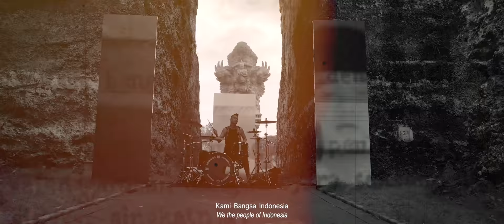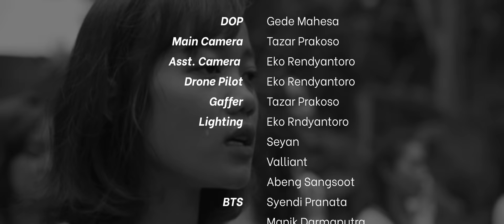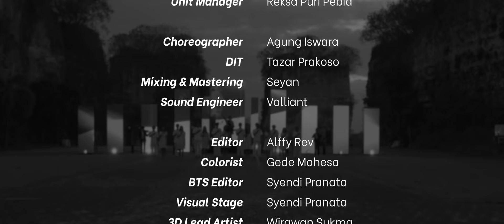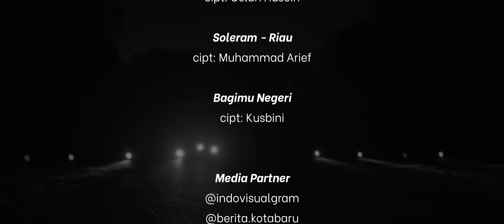“Wonderland Indonesia” by Alffy Rev ft. Novia Bachmid (Chapter 1)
Wonderland Indonesia is a magical and extraordinary project, combining music exploration and traditional cultures with modern concept.
We did this project to prove that Indonesian youth are capable to bring Indonesia to the next level.

1.Paris Barantai - Kalimantan
cipt:  H. Anang Ardiansyah

2.Si Patokaan - Sulawesi Utara
cipt: N.N

3.Sajojo - Papua
cipt: R.H. Hardjosubroto

4.Janger - Bali
cipt: I Gede Dharna

5.Anak Kambing Saya - NTT
cipt: Ibu Sud

6.Manuk Dadali - Jawa Barat
cipt: Sambas Mangundikarta

7.Lelo Ledhung - Jawa Tengah
cipt: Markasan

8.Kampuang nan Jauh di Mato - Sumatera Barat
cipt: Oslan Husein

9.Soleram - Riau
cipt: Muhammad Arief

10.Bagimu Negeri
cipt: Kusbini

Director  Alffy Rev
Producer  Alffy Rev
Executive Producer Doni Salmanan
Vocalist  Novia Bachmid
   Giacinta Anin
Sinden   Indah Rokhana
Drummer  Nova Fuxnbumz
Bassist   Valliant
Voice Over  Dan Garlick Voiceovers
Script Writer  Linka Angelia
1st. Asst. Director Gede Mahesa
   Tazar Prakoso
2nd. Asst. Director Fajrina Alfianti
   Reksa Puri Pebia

DOP   Gede Mahesa
Main Camera  Tazar Prakoso
Asst. Camera   Eko Rendyantoro
Drone Pilot  Eko Rendyantoro
Gaffer   Tazar Prakoso
Lighting  Eko Rndyantoro
   Seyan
   Valliant
   Abeng Sangsoot
BTS   Syendi Pranata
   Manik Darmaputra

Wardrobe  Inggi Kendran
   Dwi Hendra Indrawan
MUA   Ni Kadek Indriyana
Nail Artist  Tatikwda

Financial Controller Reksa Puri Pebia
Unit Manager  Reksa Puri Pebia

Choreographer Agung Iswara
DIT   Tazar Prakoso
Ethnic director  Jaeko
Mixing & Mastering Seyan
Sound Engineer Valliant

Editor   Alffy Rev
Colorist  Gede Mahesa
BTS Editor  Syendi Pranata
Visual Stage  Syendi Pranata
3D Lead Artist  Wirawan Sukma
3D Modeler  Spencer Gunawan
3D Landscape Board Farrah Alfy Nabila
3D Animator  Spencer Gunawan
3D Environment Linka Angelia
   Wirawan Sukma
3D Texturing  Linka Angelia
3D Grooming  Wirawan Sukma
VFX & Compositing Abeng Sangsoot

Talent Coordinator Fajrina Alfianti
   Reksa Puri Pebia

Transportation Valliant
   Seyan
   Abeng Sangsoot
Driver   Pandi
   Dewo
   Endri
   Cok Istri Ratih Martini
Consumption   Farrah Alfy Nabila
   Fajrina Alfianti
   Reksa Puri Pebia
   Valliant
Previz Syst  Luwky VJ

Violinist  Made Padma Dewi
   Sudipta Chandanatha
Cellist   Solideo  Sitepu
   Kharissa Emirani Sadha

Talent Bagimu Negeri Dayu Indah
   Citra Aryani
   Ayu Mas Irayunita
   Nita Suwitri
   Arjuna Sutedja
   Agung Iswara Mandera
   I Made Suastika
   Linka Angelia
   Farrah Alfy Nabila
   Fajrina Alfianti
   Ahmad Fadhil Yulianto
   Septyan Dwi Nugroho
   Ida Bagus Manik
   I Gusti Putu Adinata
   Inggi Kendran
   I Kadek Dwi Hendra
   Anna Rismayuni
   Santi Kusuma
   Aan Devita
   Ketut Angga
   I Komang Darman Susila
   I Putu Dhananjaya Darsila
   I Gede Esa Darma Yuda
   Putu Edwin Pradana

Penari Janger  Dayu Indah
   Ayu Anna Erina
   Aan Devita
   Ade Ananda
   Agung Iswara
   Putra Wijaya
   Arjuna Sutedja
   Dewa Dwi Putrayana

Gamelan Bali  Wayan Suantana
   Made Andika
Pembawa Payung  Kadek Arta
   Yudikna
Penari Piring  Agung Iswara
   Gung Surya
   Arjuna Sutedja
   Dewa Dwi Putrayana
Penari Kalimantan Dewa Dwi Putrayana
   Agung Surya Aditya
   Pande Chana
   Kadek Dwipramana
   Oming Sri
   Ade Ananda
   Ayu Mas Irayunita
   Citra Aryani
   Wandhana Dewi
   Mang Sri
   Gung Nilam
   Mery Andiswari
   Sintya
   Anika Caundry
   Novi
   April

Talent Anak Riau Kadek Tania Aryaswari
Talent Anak Bali Ni Putu Dyadari Putri Jiro
Talent Anak Jawa A.A Gd. Raka Bramantara
Talent Anak Papua Ni Putu Anjani Saraswati
Talent Sinden Jawa Ayu Anantha
Talent Bayi Sinden Sakura Naomi
Talent Pelukis  Dayu Indah

Thanks to :
Rev Production
Dewatlantis Studio
Taru Visual
GWK Cultural Park
The Royal Pita Maha
Balerung Stage
Ubud Valley
Taman Nusa
Inggi Kendran
Swaradanta
Expose Digital